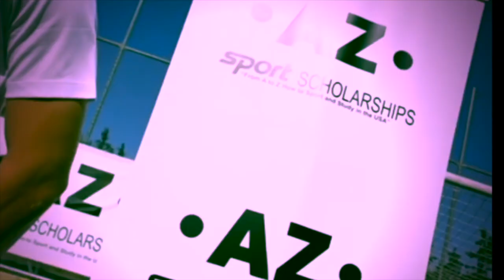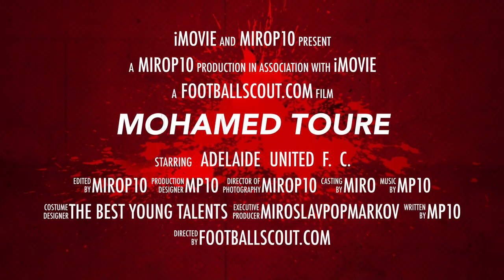MOHAMED TOURE ✭ ADELAIDE UNITED ✭ 15 YEARS SENSATION ✭ Skills & Goals ✭ 2020 ✭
Mohamed Toure, is an Australian professional soccer player who plays as a forward for Adelaide United. Toure became the youngest ever goal scorer in the A-League at the 15 years and 326 days old when he scored in the 84th minute against the Central Coast Mariners FC in a 2-0 win on the 14th of February 2020.